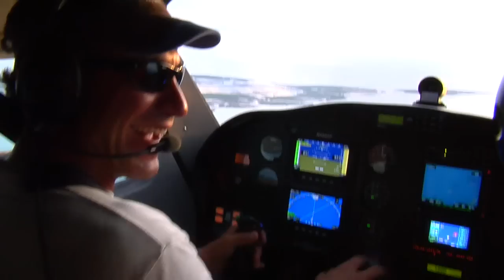The Road Less Travelled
Trailer for the  Costa Del Mar series and new season by Jose Wejebe, The Spanish Fly.